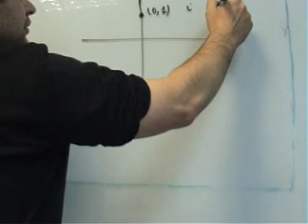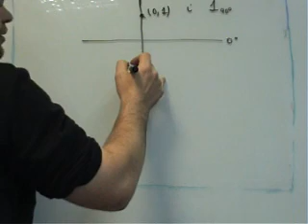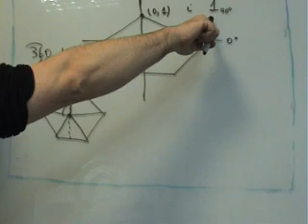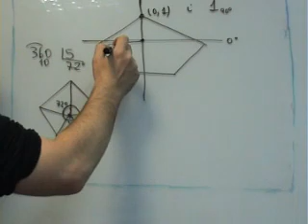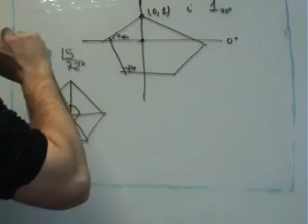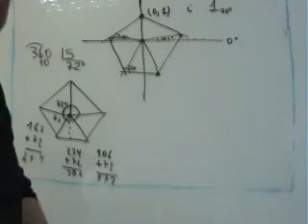AINTE Mat 1 Bach Complejos Pentagono